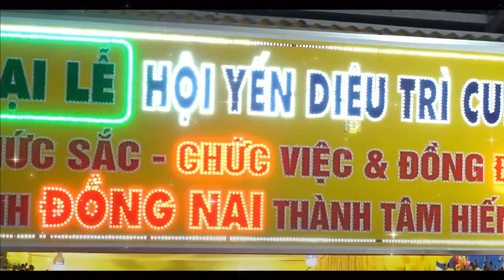TỈA HOA TỪ QUẢ BƯỞI TRIỄN LÃM HỘI YẾN DIÊU TRÌ CUNG - NHỮNG BỨC ẢNH KỸ NIỆM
KỸ NIỆM ĐẠI LỄ HỘI YẾN DIÊU TRÌ CUNG